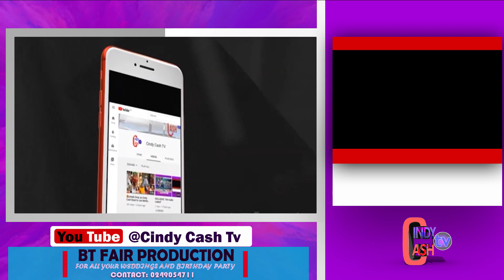BREAKING NEWS:🔥Ex President Jerry John Rawlings' Mother Victoria Agbotui d!es aged 101